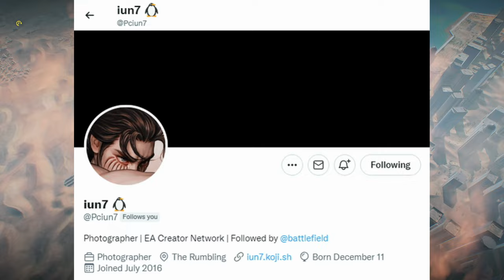Battlefield 2042 Secret ID Card EE | باتلفيلد 2042 وطريقة الحصول على البطاقة السرية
مع تحيات
VIP-AHMAD-007